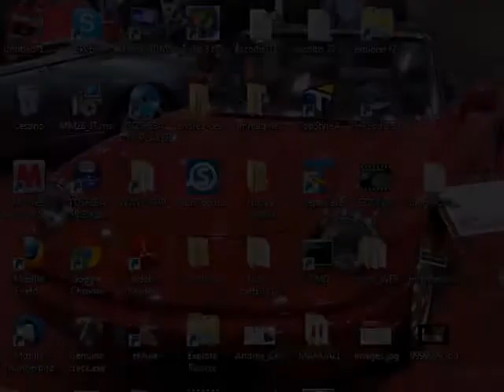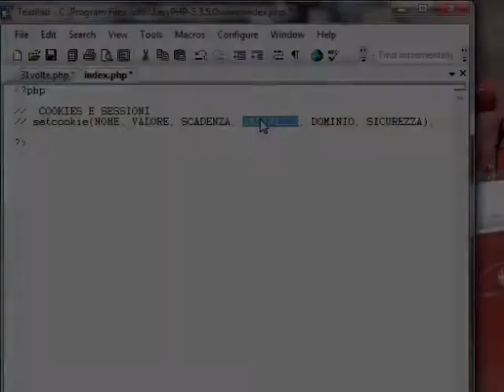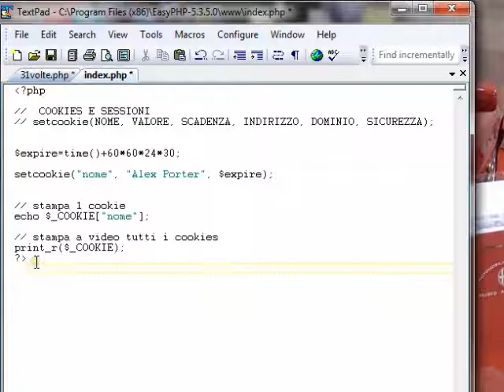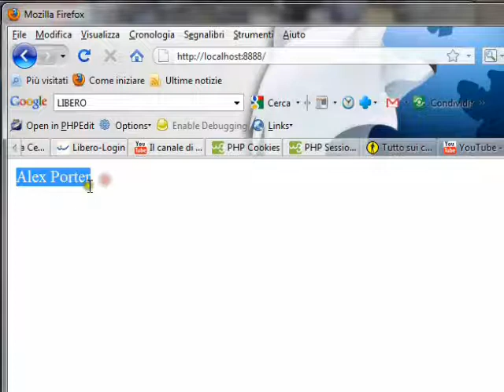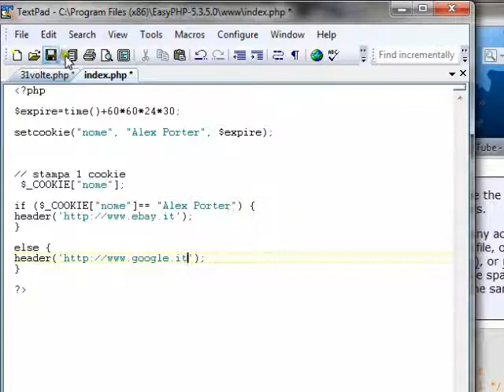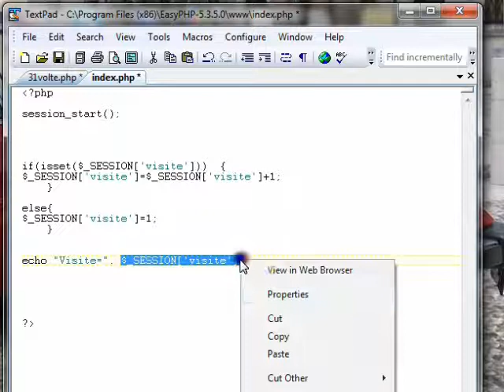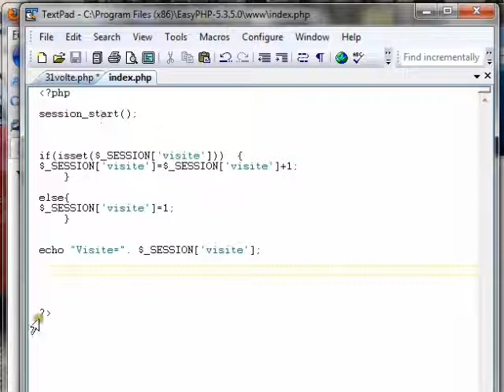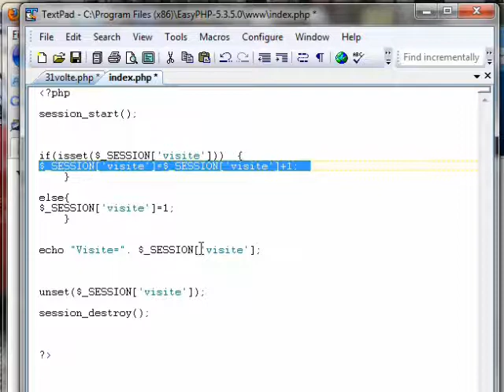CORSO BASE PHP LEZIONE 08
I cookie e le sessioni nel linguaggio PHP